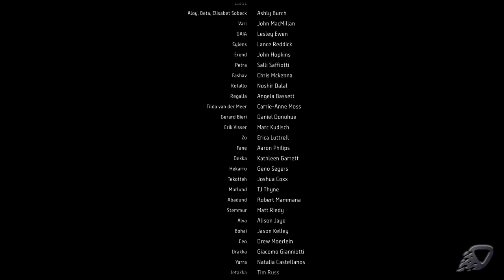Horizon Forbidden West - O Filme Dublado (Todas as Cenas) / Jogo Completo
Horizon Forbidden West - Jogo Completo Resumido Dublado PT-BR

Este vídeo se trata de uma gameplay de um jogo de videogame jogado, gravado e editado pelo canal Meu Console. Em meio a inúmeros elementos possíveis do jogo, prezamos em focar na sua história. Não se trata de compilação ou algo semelhante, mas de uma gameplay jogada em ordem cronológica, editada resumidamente, para a melhor compreensão do público.

Horizon Forbidden West é um futuro jogo eletrônico de RPG de ação desenvolvido pela Guerrilla Games e publicado pela Sony Interactive Entertainment. Está previsto para ser lançado em 18 de fevereiro de 2022 para PlayStation 4 e PlayStation 5. É a sequência de Horizon Zero Dawn, de 2017, sendo ambientada em um mundo aberto pós-apocalíptico com uma perspectiva em terceira pessoa. O jogador controla a protagonista Aloy, uma caçadora de máquinas, enquanto viaja para uma América ocidental devastada por tempestades maciças e máquinas mortais. (fonte: wikipedia)